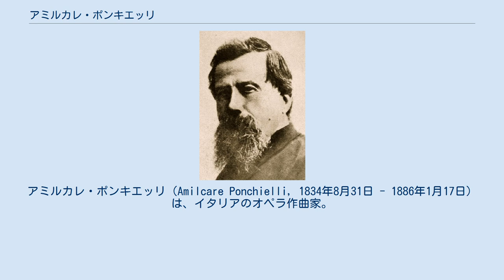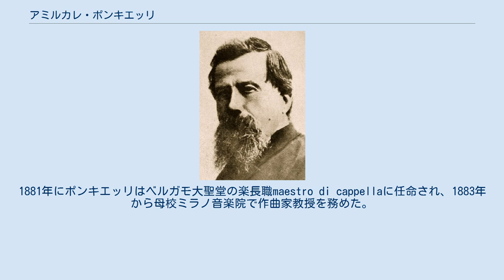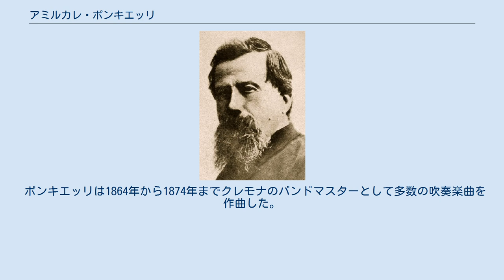アミルカレ・ポンキエッリ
アミルカレ・ポンキエッリ（Amilcare Ponchielli, 1834年8月31日 - 1886年1月17日）は、イタリアのオペラ作曲家。
 クレモナ近郊のパデルノ・ファソラーノ（現パデルノ・ポンキエッリ）に教会音楽家の家庭に生まれる。
9歳で奨学金を得てミラノ音楽院で音楽を学び、10歳にならずして最初の交響曲を作曲した。
音楽院卒業から2年後の1856年に、アレッサンドロ・マンゾーニの有名な小説に基づき最初のオペラ「婚約者 I promessi sposi」を作曲し、この作品でオペラ作曲家としての名声を次第に築いていった。
 初期の経歴は不遇であった。
選抜試験で手に入れたミラノ音楽院教授職から追い出され、小さな都市でつまらぬ仕事をして糊口をしのがなければならなかった。
 1862年、ポンキエッリはピアチェンツァの国家警備隊音楽監督に就任し、1864年からはクレモナの市民バンドのバンドリーダーをつとめた。
 転換点は、1872年における「婚約者」改訂版のミラノ上演で、これによって楽譜出版社リコルディやミラノ音楽院当局ならびにスカラ座と契約を結べるようになったのである。
バレエ音楽の佳作「2つの双眼鏡 Le due gemelle」（1873年）によってポンキエッリの名声は確固たるものとなった。
次のオペラ『リトアニア人』（1874年）も成功を収めた。
 その次のオペラ作品が最も有名な「ラ・ジョコンダ La Gioconda 」（1876年初演）で、ヴィクトル・ユーゴーの戯曲に基づきアッリーゴ・ボーイトが脚本を書いた。
 「ラ・ジョコンダ」の後でポンキエッリの音楽的な創意は落ち込んだかのようで、その後のオペラで同じような成功に出くわすことはなかった。
1881年にポンキエッリはベルガモ大聖堂の楽長職maestro di cappellaに任命され、1883年から母校ミラノ音楽院で作曲家教授を務めた。
ジャコモ・プッチーニやピエトロ・マスカーニは門人である。
1886年、急性肺炎のためミラノにて死去。
51歳没。
 ヴェルディはポンキエッリの訃報に接し、次のように言った。
 可哀想なポンキエッリ、あんなにいい奴だったのに、あんなに立派な音楽家だったのに。
 生前ポンキエッリは人気と影響力に非常に恵まれ、拡大されたオーケストラと、より複雑なオーケストレーションを取り入れたにもかかわらず、こんにち定期的に演奏されているオペラは、唯一「ラ・ジョコンダ」だけとなっている。
このオペラには、ソプラノの名アリア「私は死のう "Suicidio!"」やバレエ音楽「時の踊り Danza dell' Ore 」が含まれている。
 ポンキエッリは1864年から1874年までクレモナのバンドマスターとして多数の吹奏楽曲を作曲した。